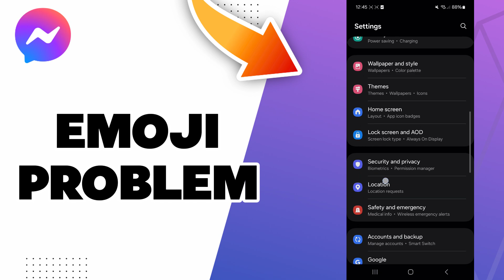How To Fix Messenger Emoji Problem 2025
in this video we discuss :